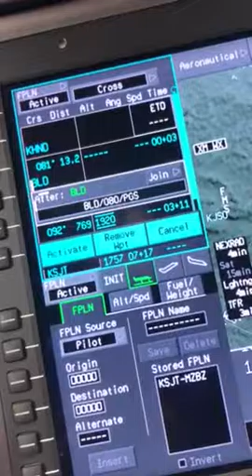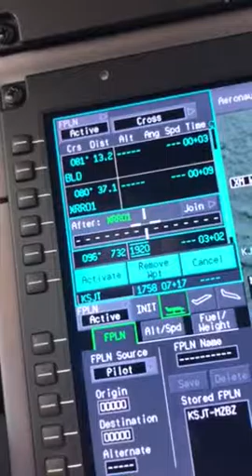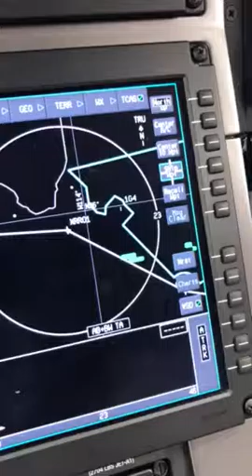Place Bearing place bearing Honeywell Apex